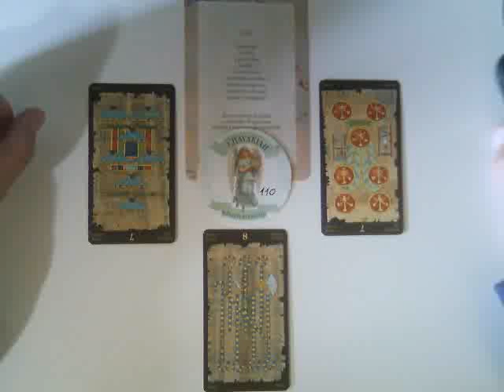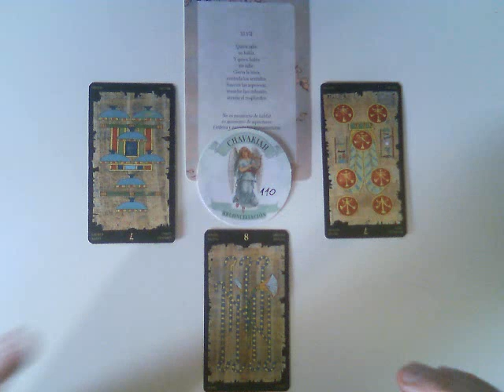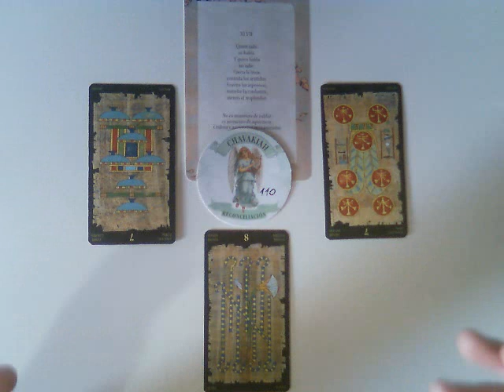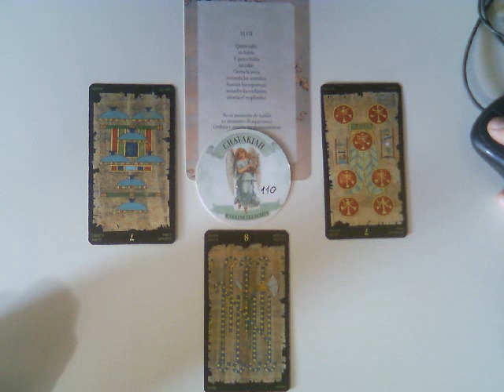Muy simple Tarot Consejos para el Amor Mujer Aries Octubre 2016